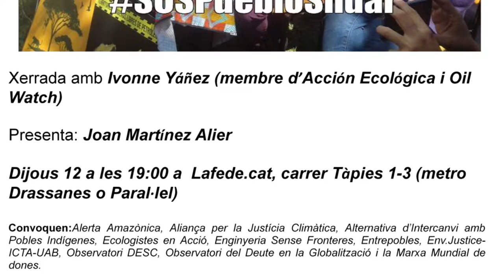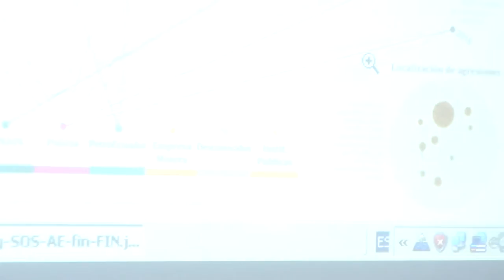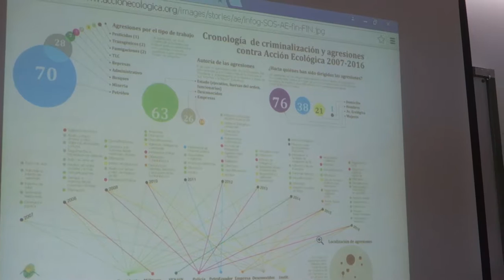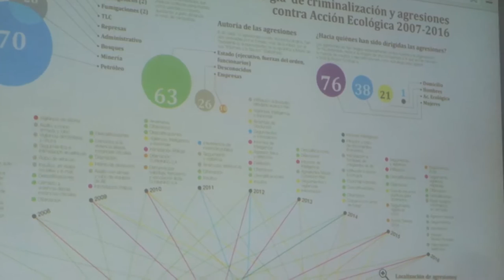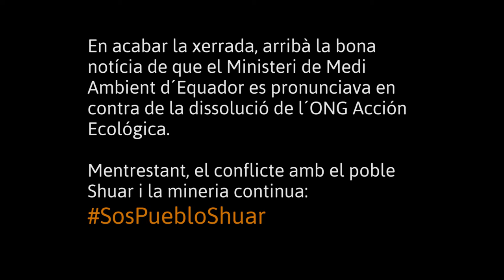Taula Rodona: SosAccionEcologica.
Barcelona 12/01/2017.- Taula Rodona convocada per diferents organitzacions catalanes per donar veu a Acción Ecológica en un moment crític en la criminialització de la protyesta a Ecuador. Acte realitzat a la Federació Catalana d´ONGs amb la participació d´Ivonne Yañez, d´Acción Ecológica i la presentació de Joan Martínez Alier.